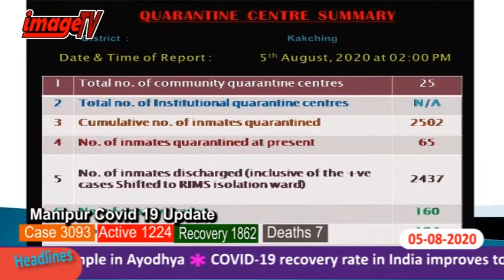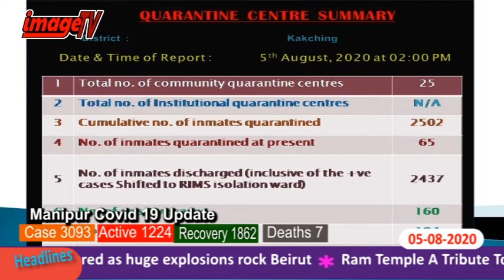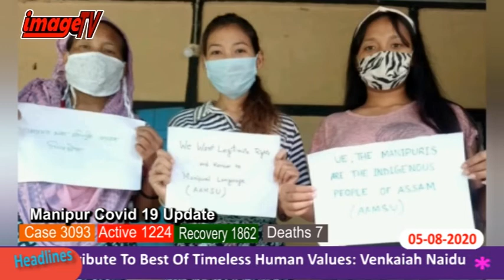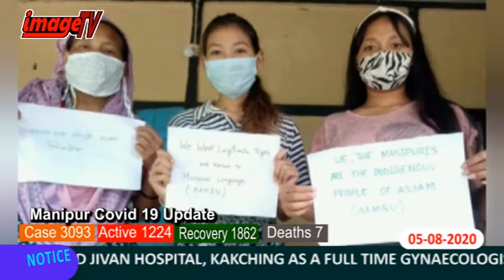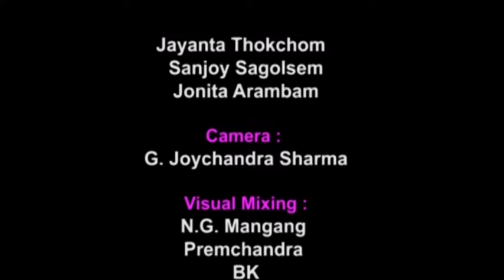Image Manipuri News 5th August 2020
Image Paodam 05 August 2020

News Reader : Yumnam Anuradha